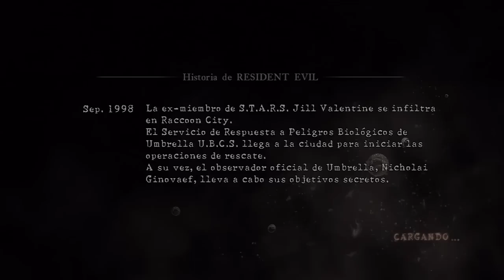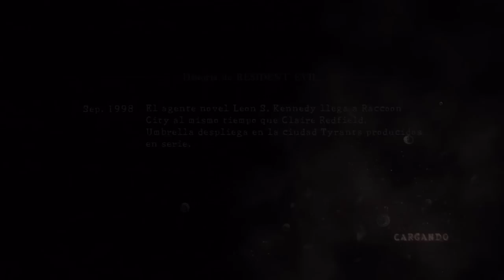Resident Evil 5 | Capitulo 10 Co-op | Las ruinas [Español]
PSN: Sergiopatin99
Skype: Sergiopatin99

Agradecimientos a mi abuela por dejarme su televisión y a mi hermana por el portatil para que pueda grabar los vídeos =D